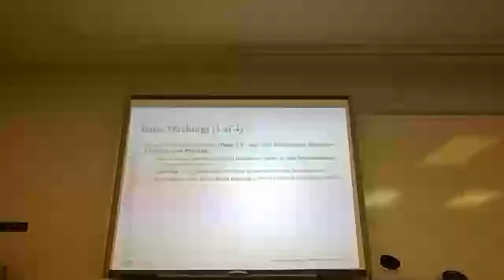Chapter 7 Bone markings